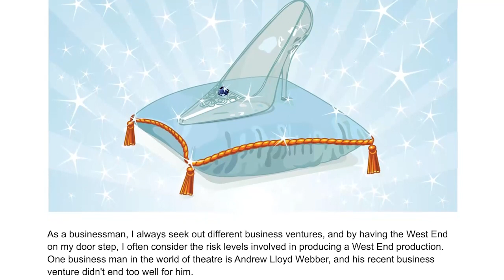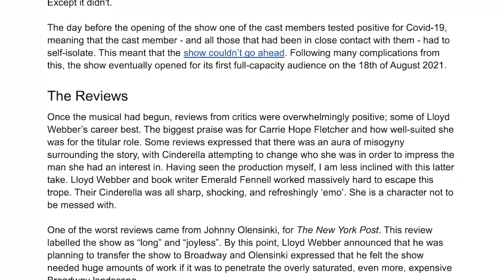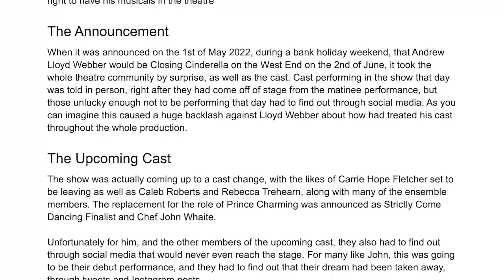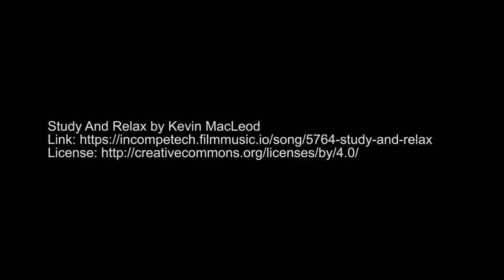Critical Review Of Andrew Lloyd Webber’s Cinderella - A Disaster Backstage And Onstage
As a businessman, I always seek out different business ventures, and by having the West End on my door step, I often consider the risk levels involved in producing a West End production. One business man in the world of theatre is Andrew Lloyd Webber, and his recent business venture didn’t end too well for him.